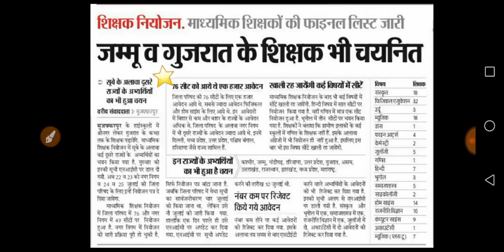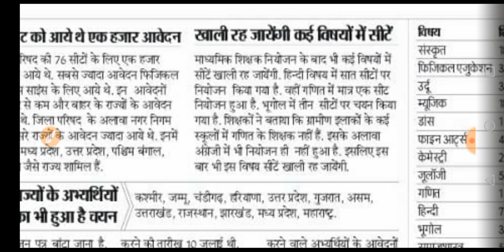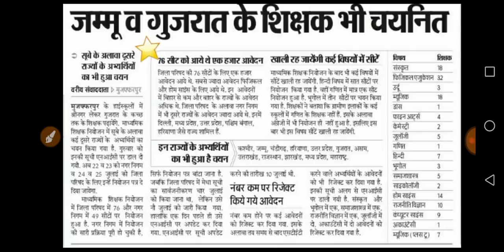बिहार शिक्षक नियोजन में बिहार से बाहर के अधिक अभ्यर्थियों का आया आवेदन।